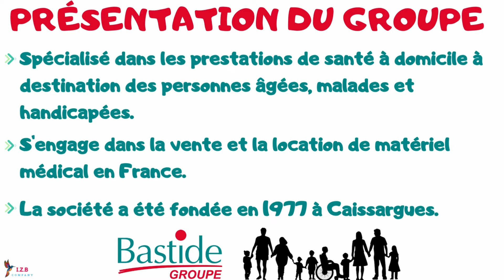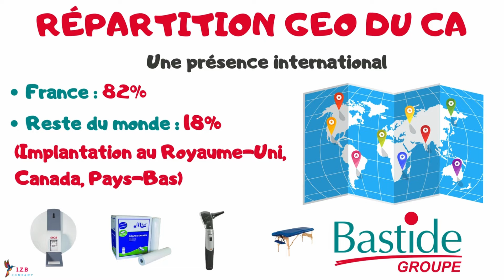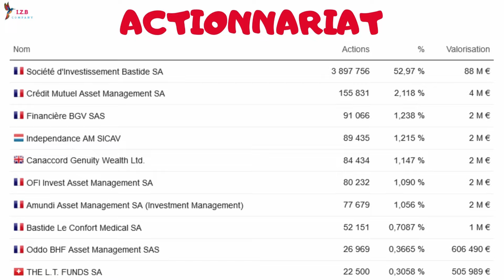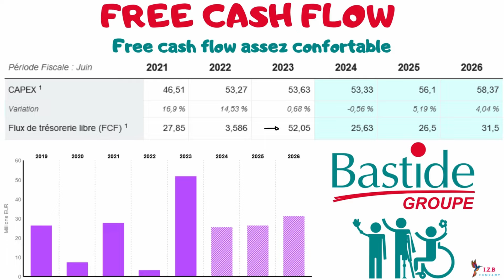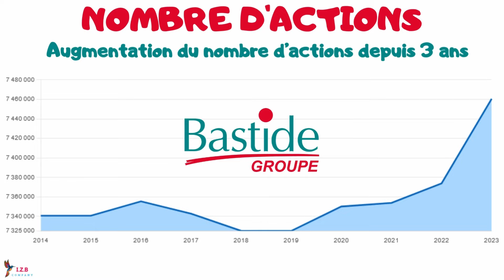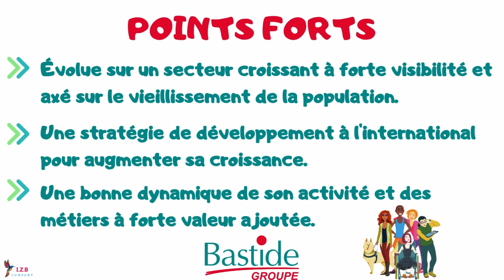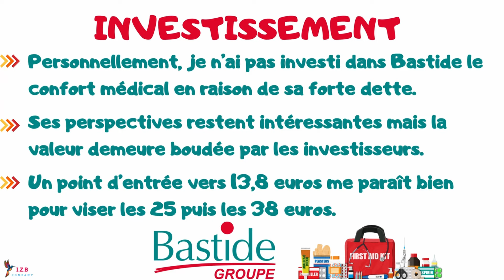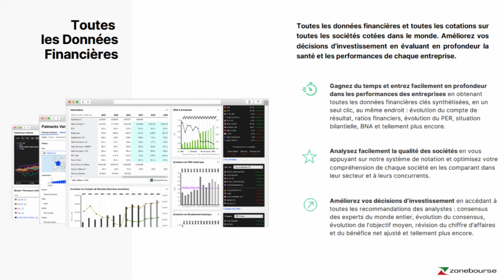BASTIDE LE CONFORT MÉDICAL, FAUT-IL INVESTIR ? ANALYSE EXPRESS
Bienvenue sur la chaîne IZILYBOURSE, la chaîne qui te rend la bourse et l'investissement plus facile. Aujourd'hui, je propose de te présenter mon analyse express de la société bastide le confort médical.
Faut-il investir dans bastide le confort médical ?

MES COURTIERS
🎁 TRADE REPUBLIC : Jusqu'à 25€ offerts et une action gratuite avec le lien

(Promotion pour les nouveaux abonnés uniquement)

MES SCPI
💰Investissez sur les plus belles SCPI du moment via Louve Invest  :
🎁Bénéficiez d’une prime allant jusquà 75 euros grâce au parrainage 👇

MES CROWDFUNDING
🎁 LA PREMIÈRE BRIQUE : Bénéficiez d’un bonus de 1% sur chacun de vos investissements : 👇

🎁 RAIZERS : Bénéficiez d’un bonus de 100 euros sur votre 1er investissement : 👇
(code sriffaud-53035)